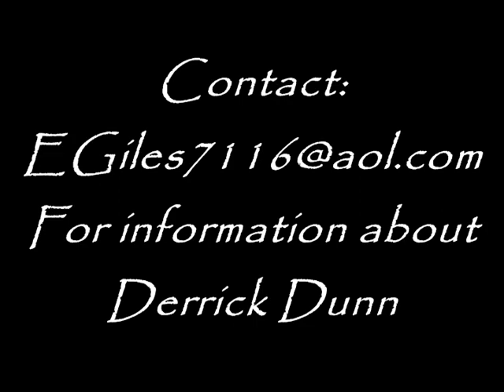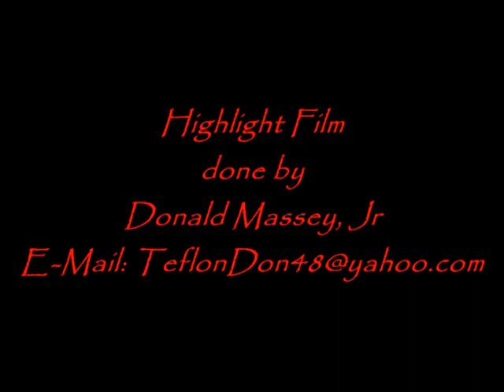Derrick Dunn 2010 Highlight Film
Derrick is a Sophmore at Abraham Clark H.S. (Roselle, NJ) He plays running back for the Roselle Rams. His height is 6'1" and weighs 170lbs. Last year, Derrick won the Combine MVP at one of the National Underclassmen Combines in NJ.